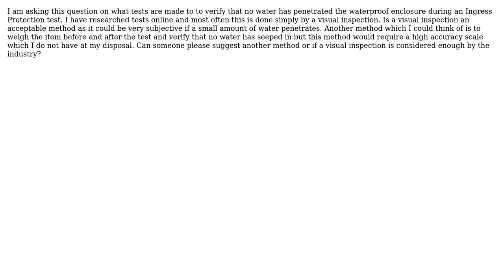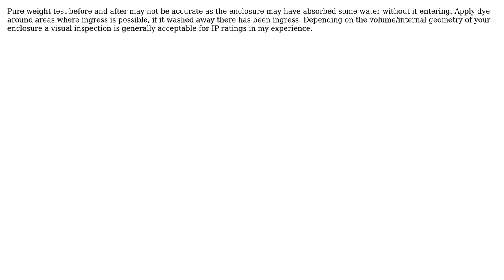What tests are made in an Ingress Protection to verify that no water entered the enclosure?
Engineering: What tests are made in an Ingress Protection to verify that no water entered the enclosure?

With thanks & praise to God, and with thanks to the many people who have made this project possible! You are responsible for your own actions.